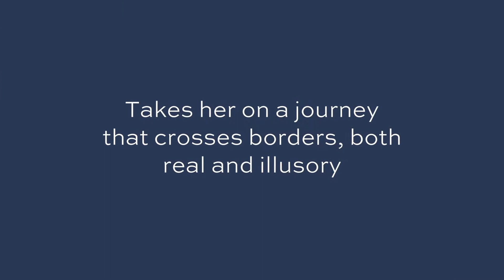Crux by Jean Guerrero | Book Trailer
“Crux is everything I want in a memoir: prose that dazzles and cuts, insights hard-won and achingly named, and a plot that kept me up at night, breathlessly turning pages. Jean Guerrero has a poet’s lyrical sense, a journalist’s dogged devotion to truth, and a fast and far-reaching mind.”—Melissa Febos, author of Whip Smart and Abandon Me